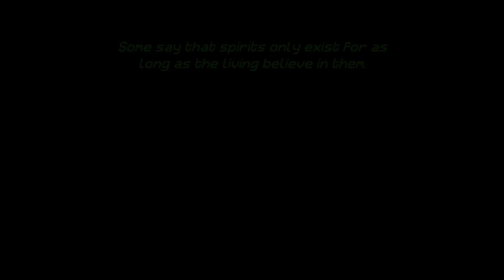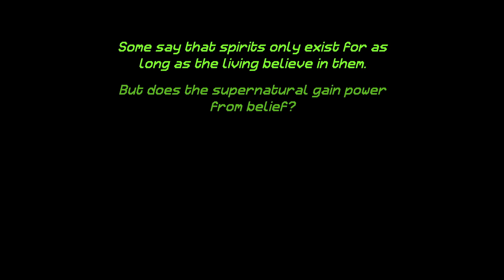JAPANESE CYBERPUNK HORROR | Senses: Midnight - Full Longplay